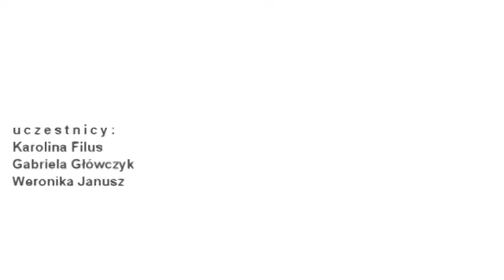MPL praca 65 Akcja pod Arsenałem